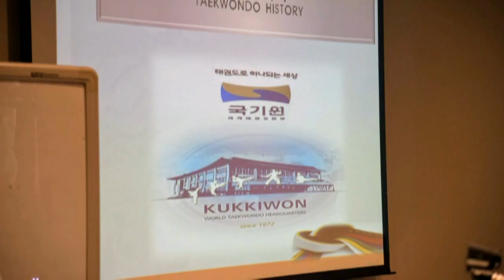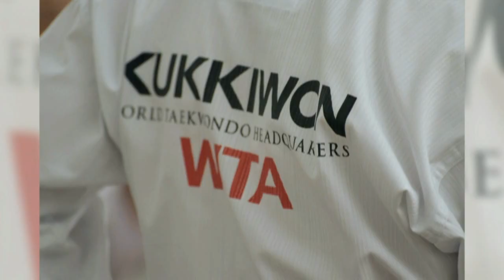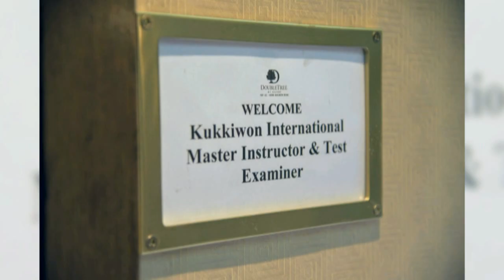Kukkiwon WTMU KTA of NJ 2017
Kukkiwon International Master Instructor & Test Examiner Certification Course